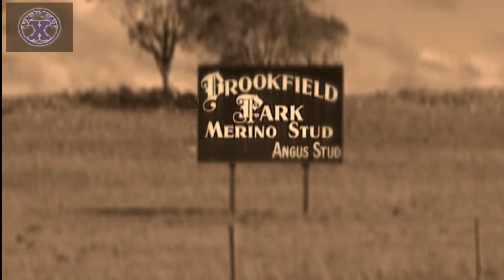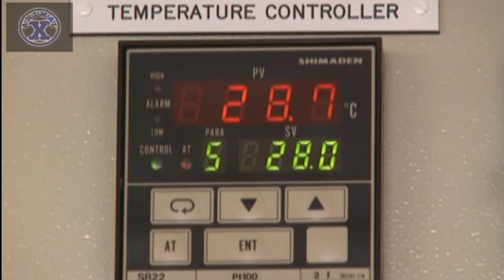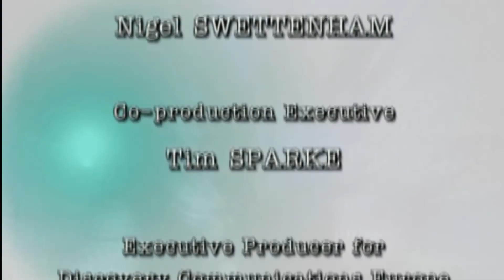Elixir of Life Part 2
Cattle and sheep in the high plains, near Canberra in Australia, are living to extraordinary ages, staying healthy and remaining reproductively randy well into their twilight years. Scientists are determined to find out more about the animals life sustaining bio-chemistry.  Is it the water? Is it the soil? And does it hold the key to extending human life.